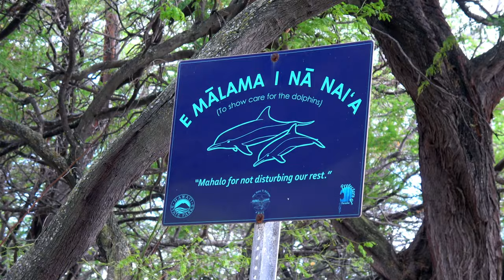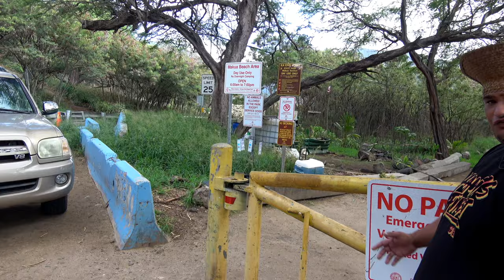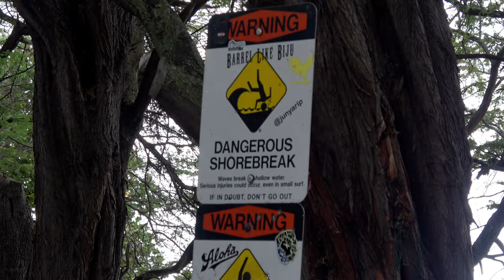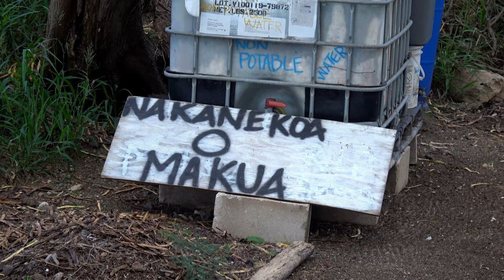Protecting Kahanahāiki & Mākua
in Ahupua‘a o Kahanahaiki, Moku o Wai‘anae, Mokupuni o O‘ahu, Kānaka Maoli and Kānaka ‘Ōiwi help to protect this place of healing . Samson Souza relates some of his and others perceptions there and why they are there as a community

this video is being shown on ‘ōlelo community media on the show Making Waves on channel 53 @ the following times:

friday        4 Nowemapa 2022 @    9:41 pm
saturday   5 Nowemapa 2022 @ 11:41 pm
saturday 12 Nowemapa 2022 @ 11:41 pm
saturday 19 Nowemapa 2022 @ 11:41 pm
saturday 26 Nowemapa 2022 @ 11:41 pm